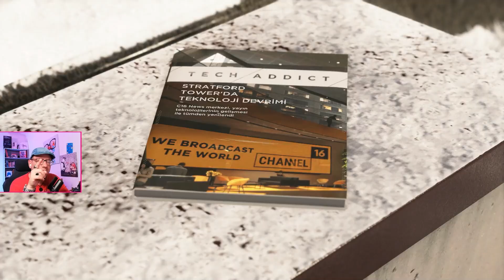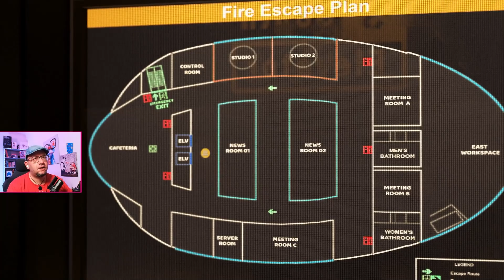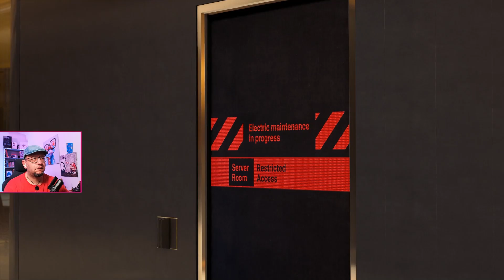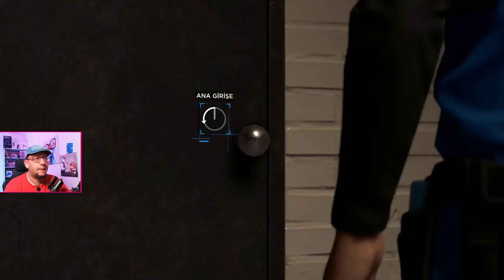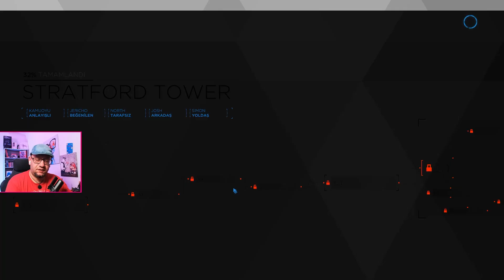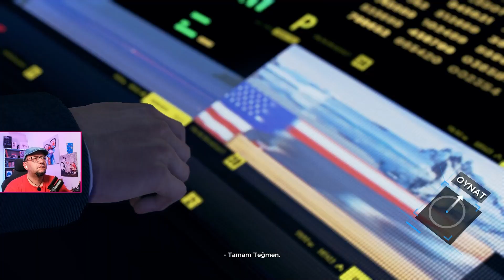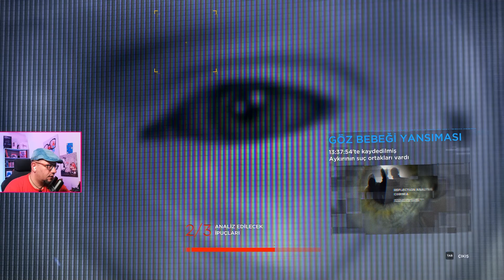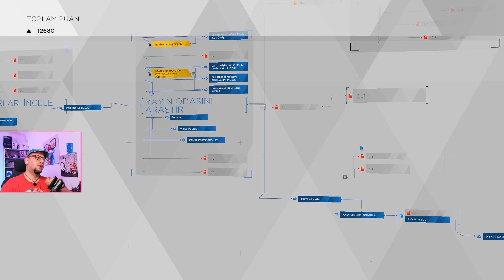Conor'un Hikayesini biraz Bozduk! // Detroit Become Human 8. Bölüm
Bu bölümde Conor'un hikayesinde bir şeyler ters gitti ve olaylar beklenmedik bir şekilde gelişti. Her ne kadar işlerin kontrolümüzden çıkmış gibi görünse de, bu sürprizlerle dolu yolculukta ilerlemeye devam ediyoruz. Bakalım Conor'un kaderi bizi nereye götürecek? Takipte kalın ve bu heyecan dolu macerayı kaçırmayın!

Bu bölüm hakkındaki düşüncelerinizi yorumlarda bizimle paylaşın ve videomuzu beğenmeyi unutmayın!